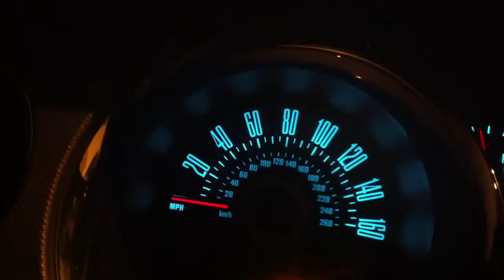2013 5.0 mustang 0-60 (about 4.5s ?) trying to launch with Traction control off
All stock 2013 mustang GT 5.0 6 speed, at night cool weather, launghing 0-60 you be the judge.

If, for whatever reason you find it in your heart to support our channel and our family projects to help us grow faster and be able to do more mod/upgrade vids sooner, here is my paypal.

Here are the channels bellow that offer these songs that i use.